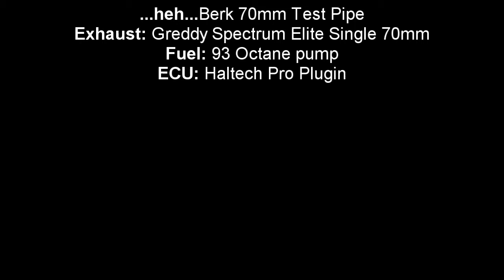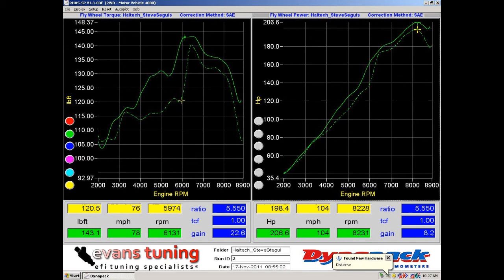AP1 S2000 Dyno Tuned at Evans Tuning with Haltech Pro Plugin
This is a track/autox car so it's NA with just basic bolt ons + the haltech unit. I asked for usable power in the midrange and got it!